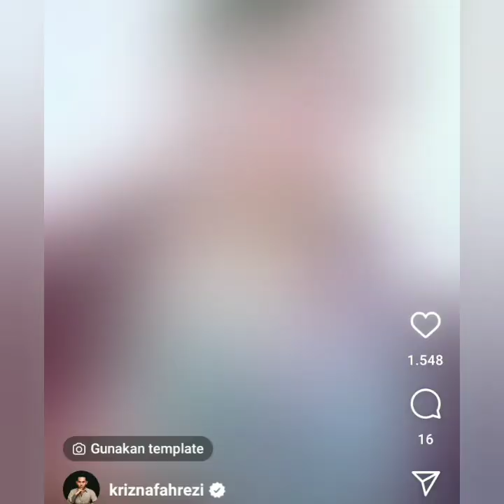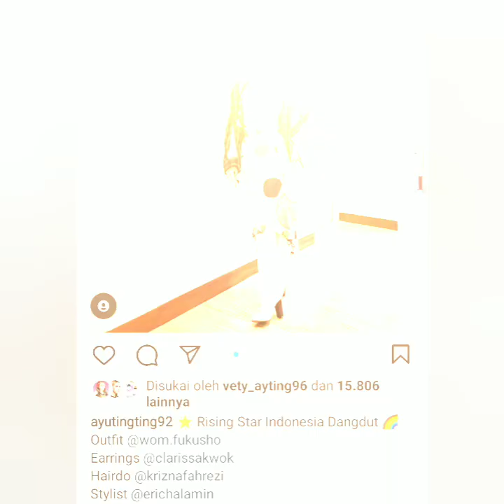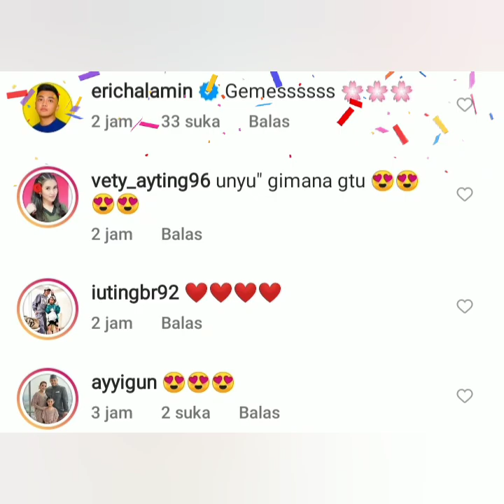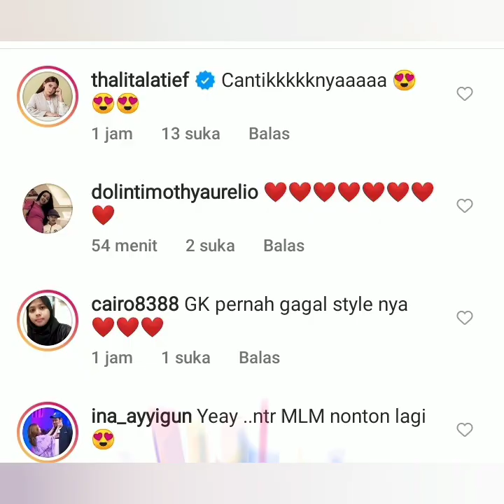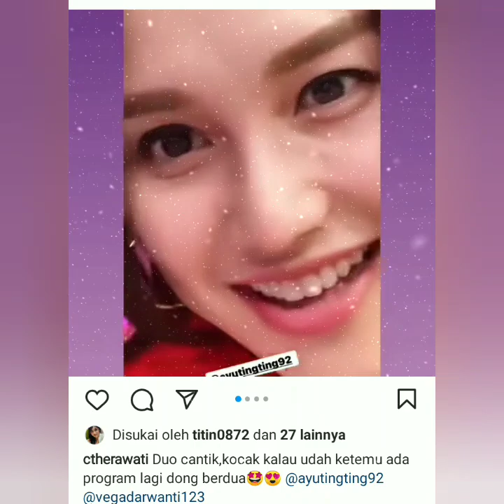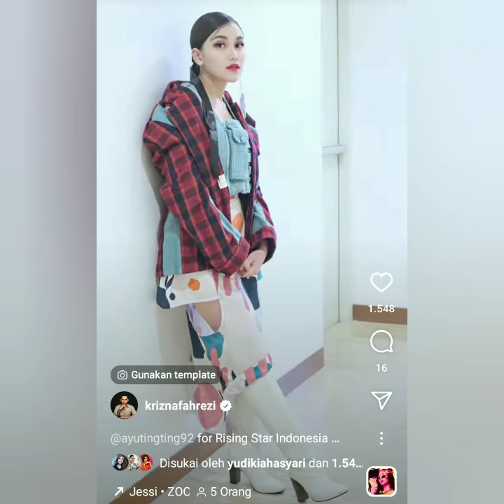3 KABAR TERBARU AYUTT HARI INI SUPER LUAR BIASA BIKIN BAPER, JADI PUSAT PERHATIAN